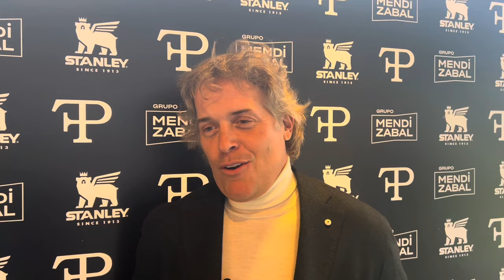Facundo Pieres junto a Stanley - Entrevistas con Facu Mendizabal y Pieres